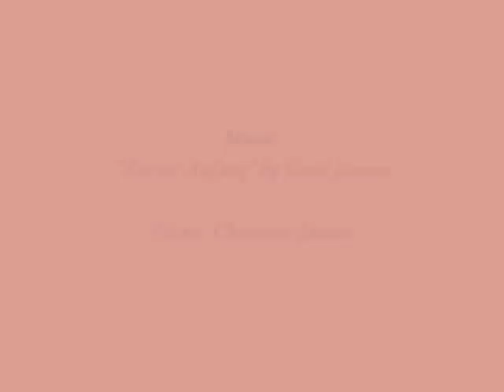Model Melodies op. 36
These are 12 Variations on wellknown Models. I have drawn and painted these works on collaged paper surfaces. There is a numerical systematic structure line througth the serie. Thanks to Christine for the music.